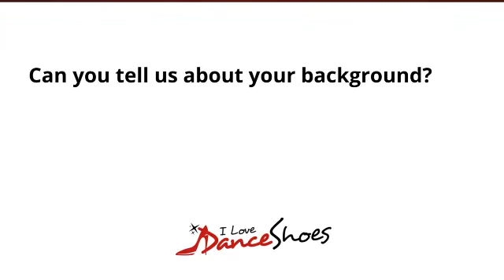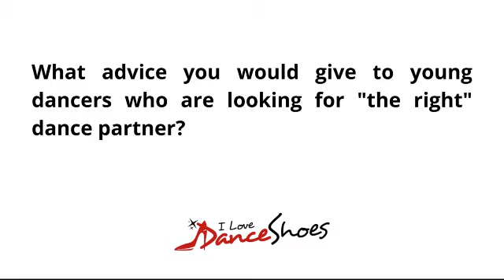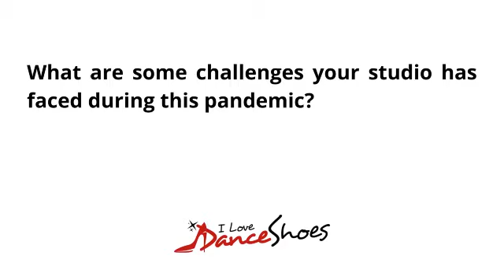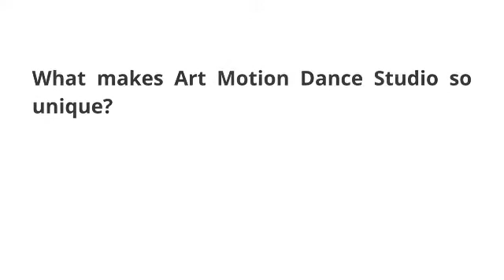Ballet Meets Latin: Interview with Laura Jeffs and Mikhail Kudriashov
Laura Jeffs comes from the world of ballet, having graduated from the Quinte Ballet School of Canada, and even danced with Les Grands Ballets Canadiens. Mikhail (Misha) Kudriashov comes from the world of Ballroom and Latin dance, having made the Semi-Final in Blackpool in Under 21 International Latin. They are the owners of Art Motion Dance Studio in Ottawa, and also compete together in Pro Latin. How did they get there? And what makes them so unique as a studio and dance partners?